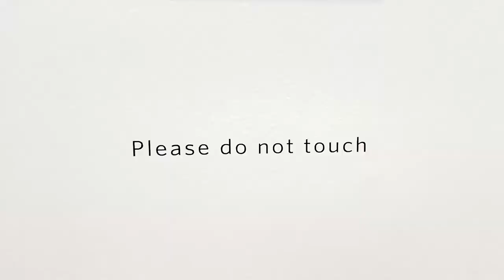Anderson Collection at Stanford University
Stanford grounds are pretty massive.  There seems to be plenty of secret pockets of wanderings to explore and the fact that a majority of these wanderings cost absolutely nothing is pretty dope.  $Free.99 never hurt nobody.  The Anderson Collection isn’t huge, but it’s actually bigger than I expected.  It’s quite a nice space with equally appealing surroundings.  The Iris & B. Gerald Cantor Center for Visual Arts, aka another art museum that holds more art (I believe more classical) with free admission, is actually right next door.  We didn’t get to visit this one because we got hungry lol next timeeeeeeee…..